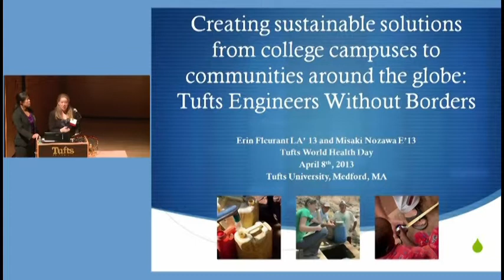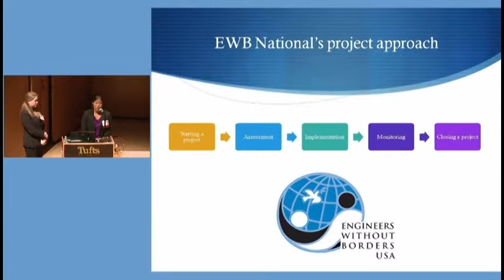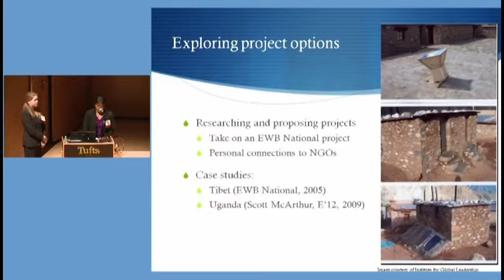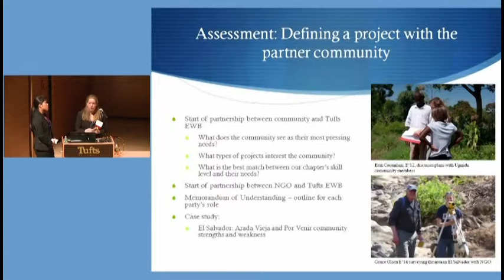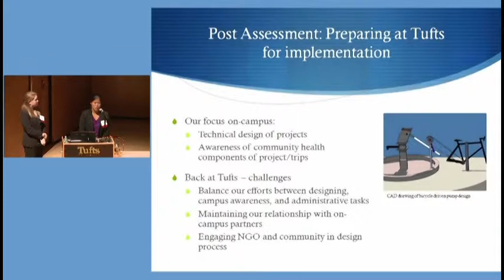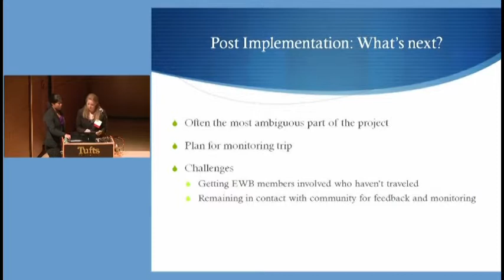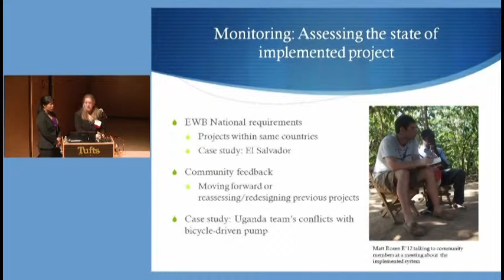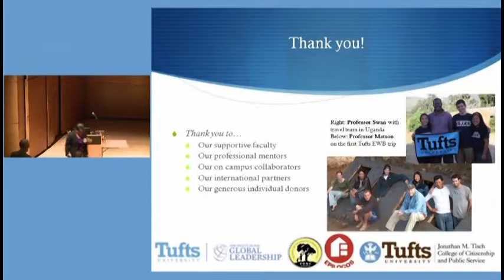Tufts World Health Day - Morning Sessions - Ms. Erin Fleurant and Ms. Misaki Nozawa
Ms. Erin Fleurant, A13, and Ms. Misaki Nozawa, E13, co-presidents of Tufts' chapter of Engineers Without Borders (EWB) present at Tufts third annual World Health Day on Monday, April 8, 2013.